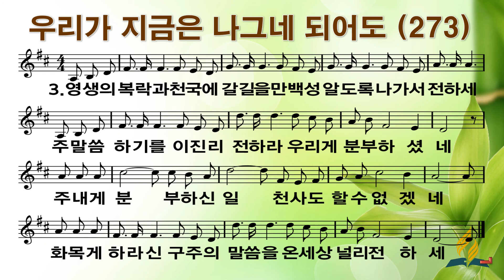273 우리가 지금은 나그네 되어도